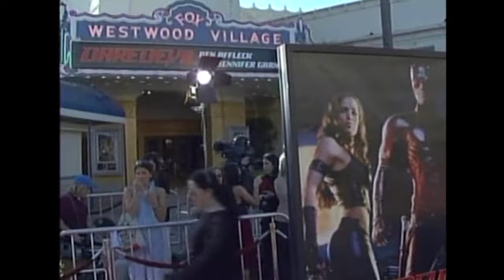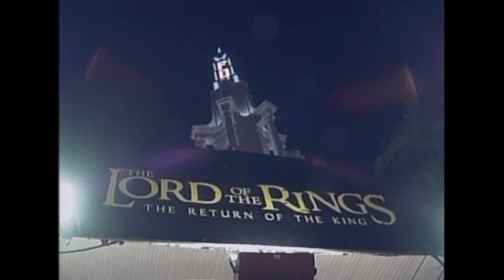Ben Affleck, Halle Berry, Sir Ian McKellen - Superstars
On This Episode: Ben Affleck, Jessica Alba, Eric Bana, Halle Berry, and Sir Ian McKellen

00:00 Introduction
00:37 Ben Affleck
05:08 Jessica Alba
08:58 Eric Bana
13:36 Halle Berry
19:07 Sir Ian McKellen